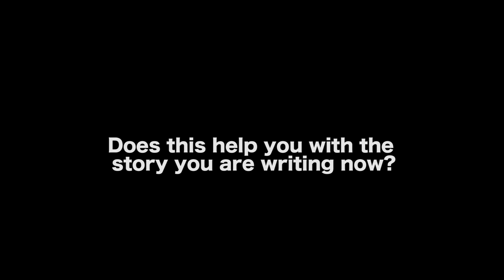This Is How 99% Of Screenwriters Write A Story - Jill Chamberlain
In this Film Courage video interview, Script Consultant/Author/Writer Jill Chamberlain on This Is How 99% Of Screenwriters Write A Story.

Jill Chamberlain is the author of one of the highest rated screenwriting books on Amazon entitled The Nutshell Technique: Crack the Secret of Successful Screenwriting.

AUDIO